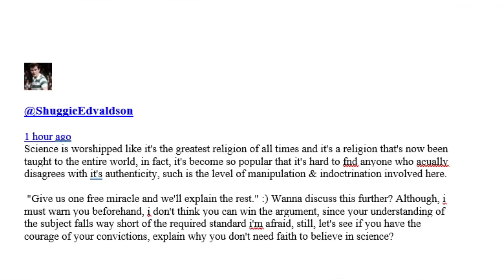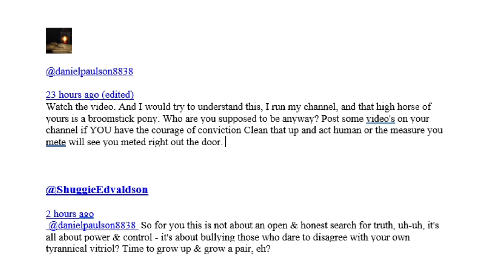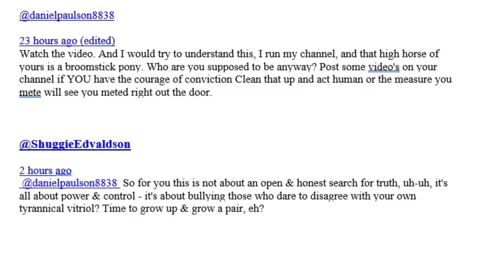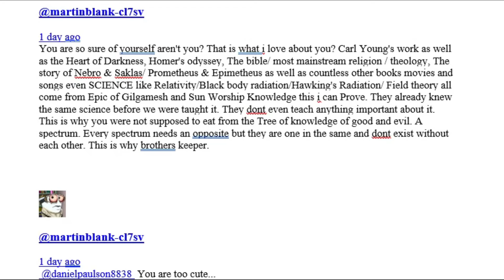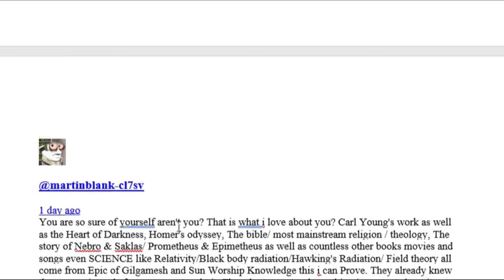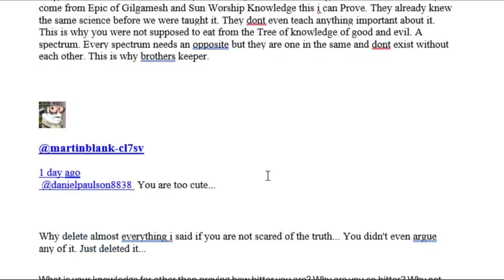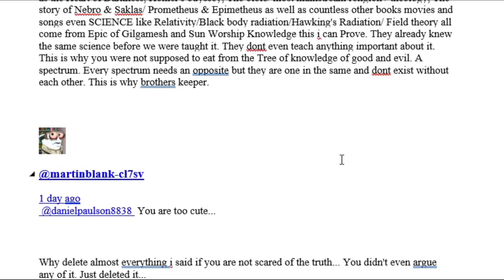More on bizarre YT Christian activity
Let's expose what's happening in the background.